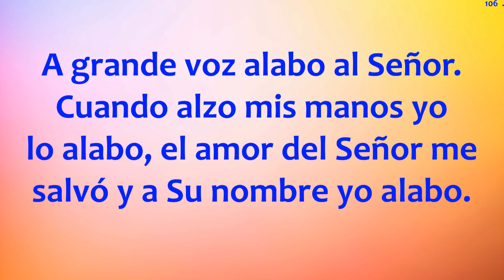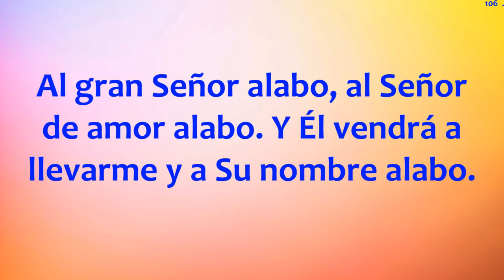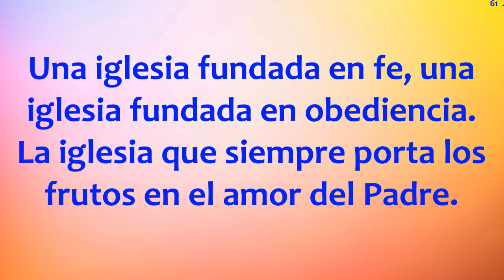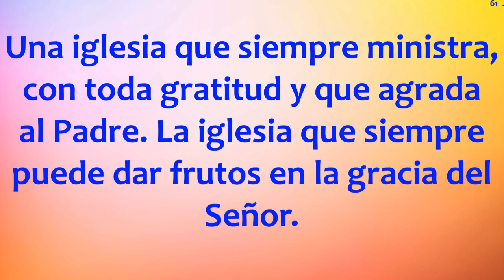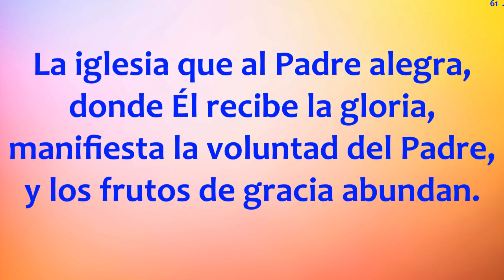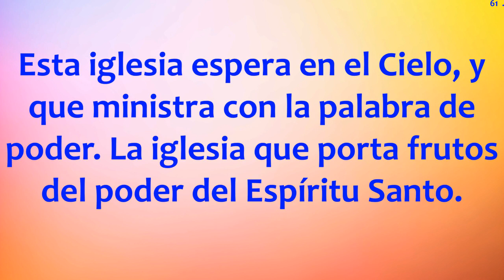Culto de Inauguración Célula Manmin Tulancingo | GCNTV Col - Iglesia Manmin